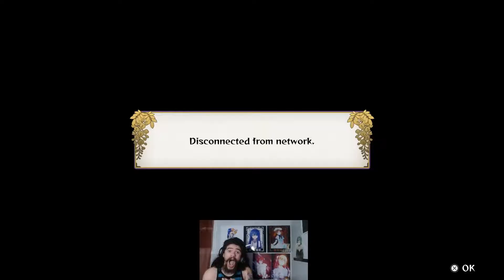No jumping needed! | Demon Slayer Rank Gameplay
Was just having fun on the backup acc since rank match making is trash lol but if yall ever trynna run matches at all I am always live on Twitch!